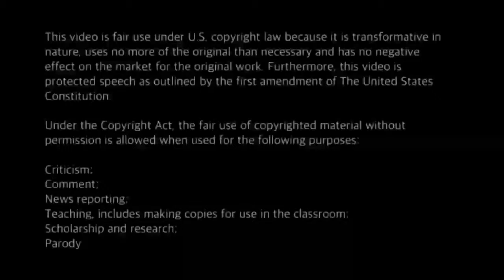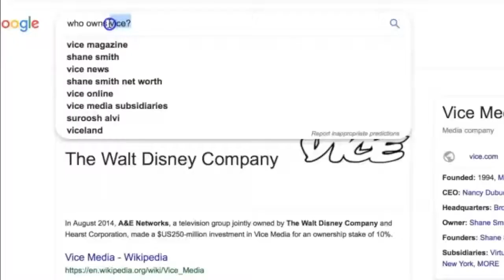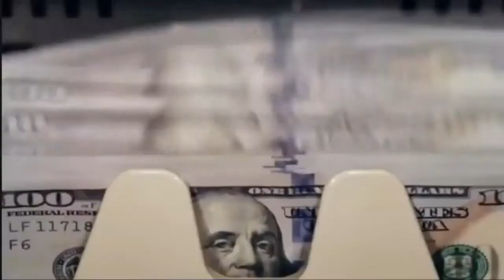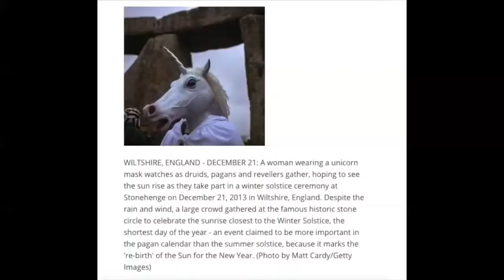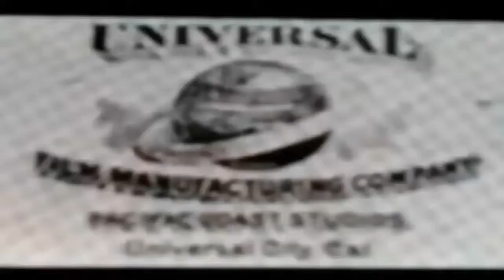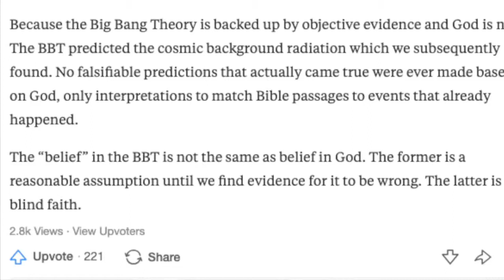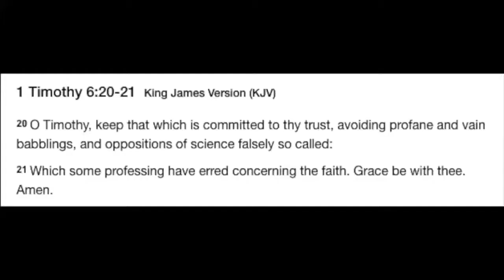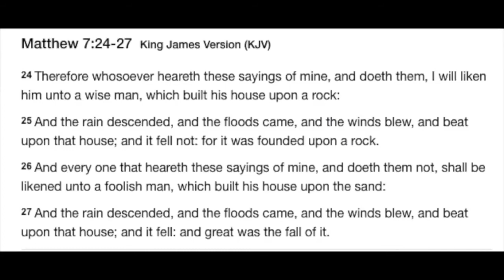WHY WOULD THEY LIE? Youtube shows their hand.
➕PLEASE NOTE My videos are my personal opinion and only that. You may have a different opinion. If you don't like hearing my opinion on the matter, don't watch.